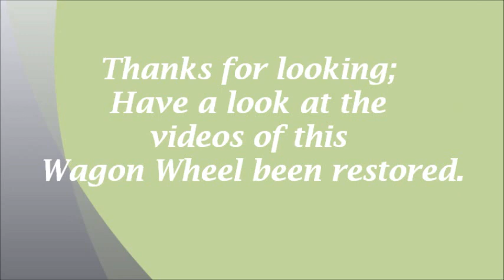Wagon Wheel Restore,Picture Slideshow; part 4 of 4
Hi,
Here is an Wagon wheel I'm restoring, I got two but ones broken too badly. Plus the one I'm restoring is not for road use as its not strong enough for road use as some of it is weak. So I'm restoring it for a garden ornament only.
There is something about Old Lanterns and Wagon Wheels that go together :-)
This is part 4 of 4 picture slideshow and the videos will follow later.